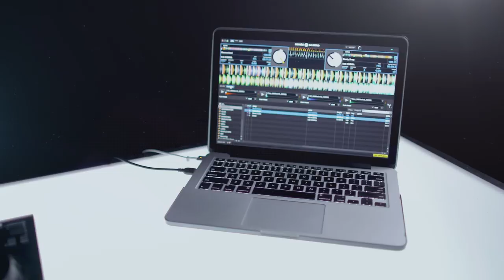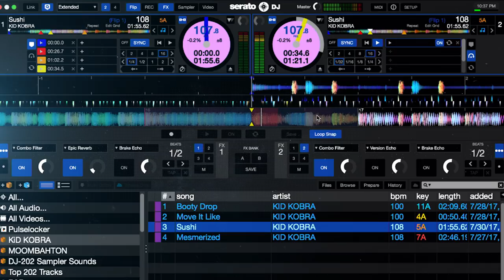Roland DJ-202 DJ Controller for Serato DJ Lite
The Roland DJ-202 is a compact two-channel, four-deck forward-thinking Serato DJ Lite controller that gives DJs the features and layout of a full-size pro controller in a rugged mobile unit. Its lightweight design and easy-grab handles provide convenient portability for all types of events, including house parties, club rocking, beat battles, and more.

Like the DJ-505, the DJ-202 includes two low-latency platters, a built-in drum machine with TR-808 and TR-909 sounds, and eight dedicated pads. A 16-step sequencer accessible via the performance pads controls Serato DJ Intro’s sampler for on-the-fly beat creation.

The DJ-202 functions as a USB audio/MIDI interfaces with 24-bit/48 kHz fidelity and high-resolution digital-to-analog converters. The DJ-202 also includes a MIDI output for controlling and syncing external devices, and a ¼-inch mic input with gate, hi-pass, reverb, and echo FX.